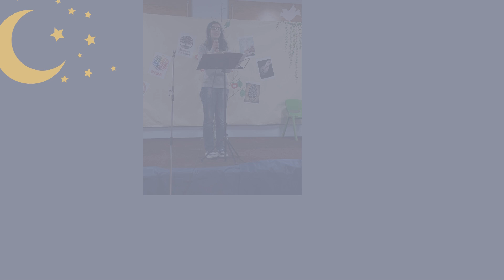Leituras de (En)canto | ES Dr. António Granjo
23 FEV 2024
Projeto Lei@rte
Programa a Ler mais e melhor